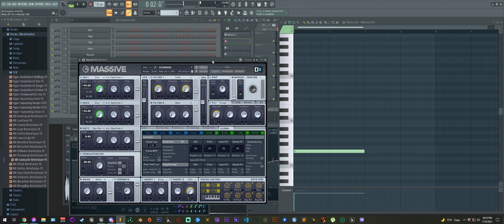Emitters - Playing with Absorber sound effects